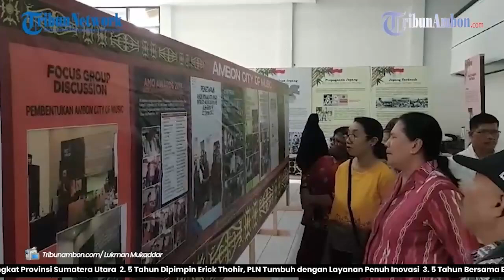Hanya Dua Hari, Yuk Kunjungi Pameran Keliling Museum Siwalima di Masohi Maluku Tengah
MASOHI, TRIBUNAMBON.COM - Museum Siwalima Ambon menggelar pameran keliling di Masohi, Kabupaten Maluku Tengah.
Warga Masohi dan sekitarnya bisa berkunjung.
Pameran keliling ini ada di Gedung Mae Oku, Kawasan Lapangan Nusantara, Kelurahan Namaelo, Masohi, Kamis (4/7/2024).
Kepala Museum Siwalima Provinsi Maluku, Darwin Jacob Lawalata mengatakan, pameran itu hanya dibuka selama dua hari.
Yakni mulai Kamis hari ini dan Jumat besok.

Program: Ambon Hari Ini
Host : Tanita Pattiasina
Video Edior: Ode Alfin Risanto
Reporter: Lukman Mukaddar